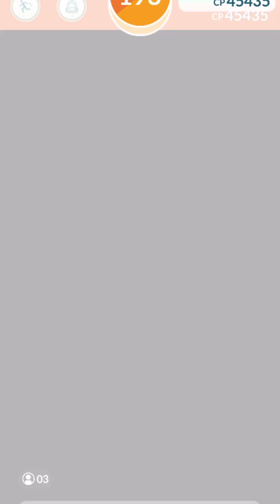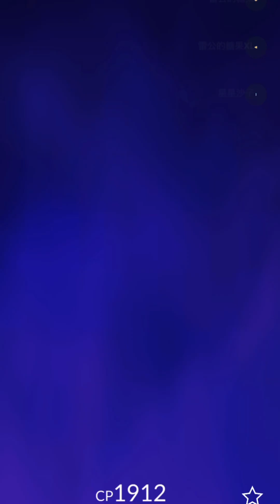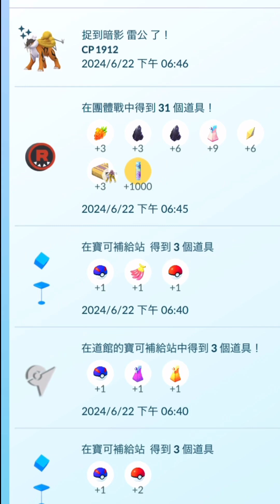抓到色違暗影雷公 Team GO Rocket ライコウ Raikou